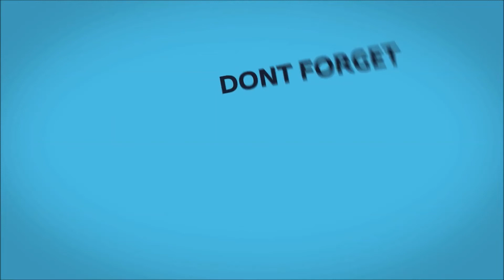3# WR3D vs WWE 2K15 | Top 15 Characters Comparison | MDickie | Wrestling Revolution 3D | AWE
Hey! Welcome back to Part-3 of our new video series (WWE 2K15 Vs Original WR3D).
Information of the video:
1. Difference Between Two Games. (WWE_2K15) (Wrestling_Revolution_3D)
2. Comparison of Fake Vs Real Name of Characters.
3. Graphics & Appearance Comparison.
4. Introduce & Inform about the games to everyone.
5. Difference between WWE Official Games & Mobile Fake WWE Based Games.
6. Enjoying the video!